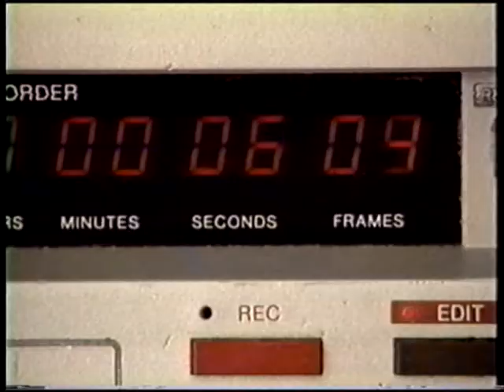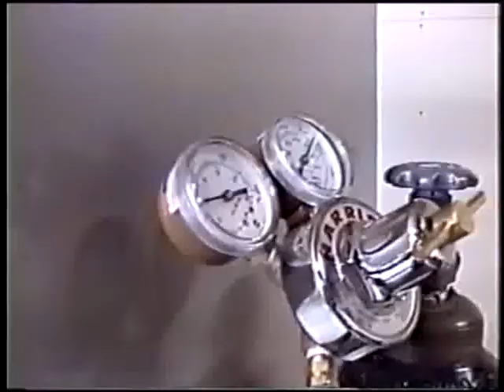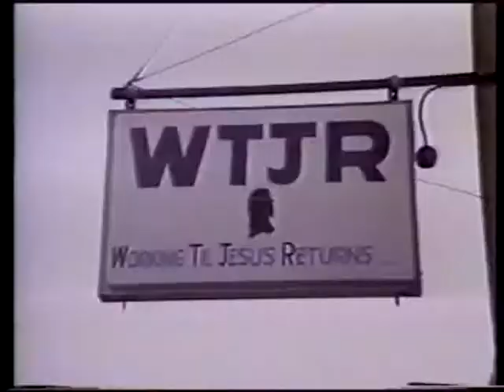WTJR TODAY 3-17-00 KJIR FM 1st tower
Hosts: Karen Murphy and Engineer Jim Wilson. Discuss KJIR tower, Don Russel . Tower video includes Hank Geisenforfer, Carl Geisendorfer, David Krieder, Jim Wilson, Robert Yoeman, Brian Dickerson.
At the time of this Video KJIR and WTJR had the same owner BBC. WTJR is currently owed by CTN, and KJIR by BBC.